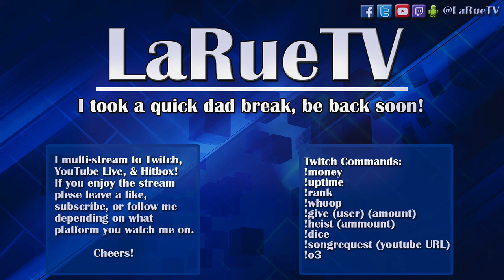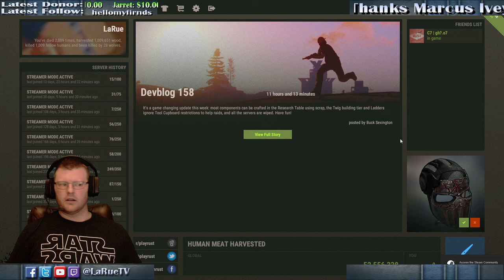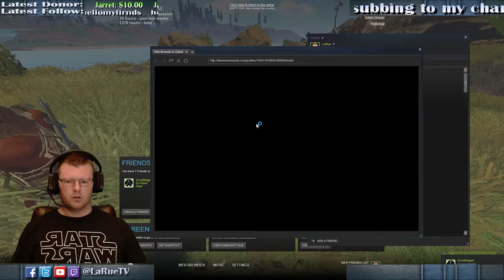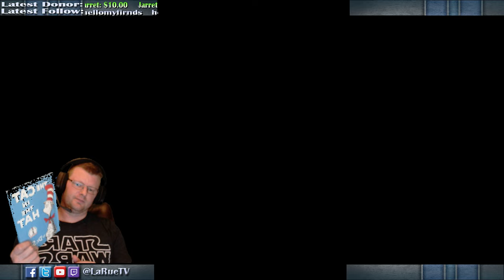$5 TROLL Competition, worst song wins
7 Days to Die Fresh Start

I'm LaRue, 34 years old been a gamer since I was 3 years old on the NES.  I have played all consoles, and have always had a love for PC games. I keep up to date with gaming news on all fronts. I love survival games, MMOs, and anything that can challenge me or let me have a good time as I blow off steam from my daily life. I have a Masters Degree in 3D Animation and Visual Effects from the Academy of Art University in San Francisco.

I won't ever ask for donations, but I won't ever deny them as well. All donations will go to upgrades on my PC, or to purchase new games that viewers want to watch me play.

I'm mainly a PC gamer who has many games on steam in all genres. I prefer sandbox style games and FPS. For hobbies, I'm a PC building enthusiast. I've built over 50 gaming rigs for myself and friends over the last 20 years. I live in Colorado and am an avid snowboarder and skier (Yes I do both).

PC Specs

Case: Antec 900
GPU: GeForce GTX 750 Ti
CPU: Intel Core i7-5820K @3.30GHz
RAM: 32.0 GB DDR3
MOUSE: Logitech G600
KB: Razer Lycos
Monitor 1: ASUS VS248H-P 24-Inch Full-HD LED
Monitor 2: HP1940
Headset: Razer Headset discontinued
Mousepad: Razer Invicta